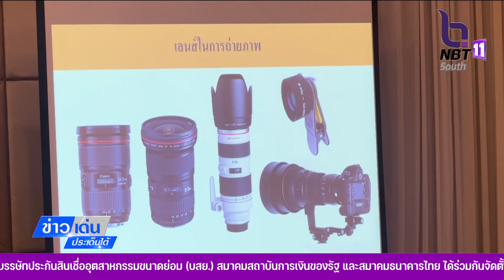ตรัง-อบจ.พัฒนาศักยาภาพบุคลากรด้านการท่องเที่ยวในยุคดิจิทัล